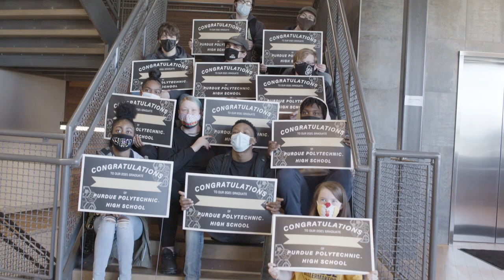High School Student Experiences: As Told By PPHS Seniors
The seniors of the first graduating class at PPHS share stories and high school student experiences over the last four years. They share a hopeful message of growth, passion, and excitement for their bright futures. Many will continue their educations at Purdue University.

Purdue Polytechnic High School education is defined by a small student-to-staff ratio, student-focused, and self-directed learning, adaptable curriculum, passion projects, and flexibility.

Students featured include Colten Lewis, Audrey Williamson, Kayla Owens, Adrian Martinez, Keenan McKibben, Katie Johnson, and Xavier Howard.